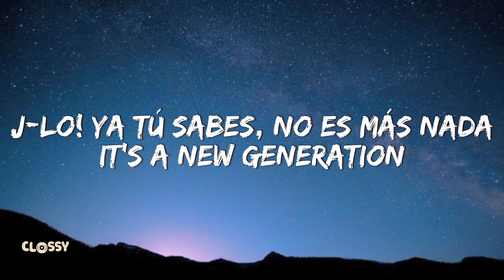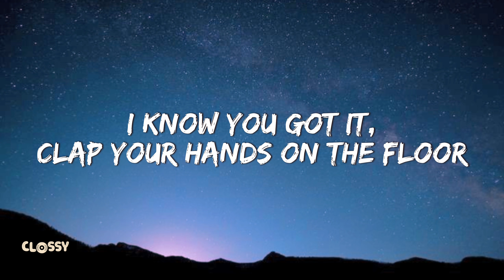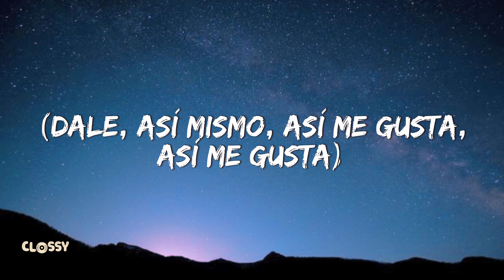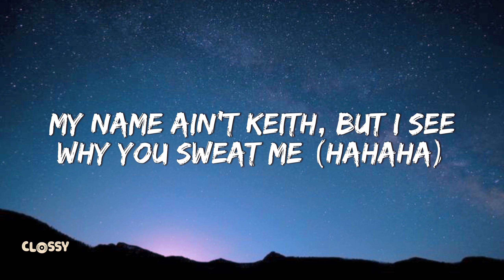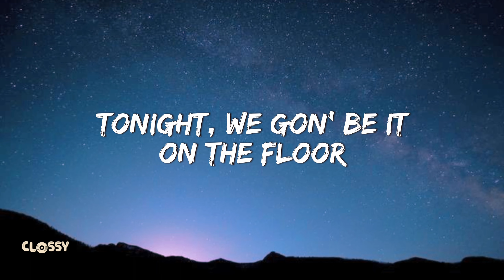Jennifer Lopez & Pitbull - On The Floor (Lyrics)